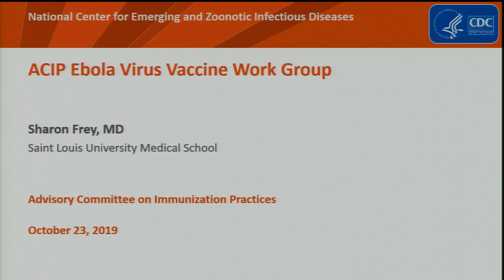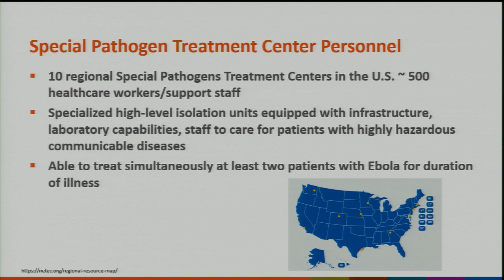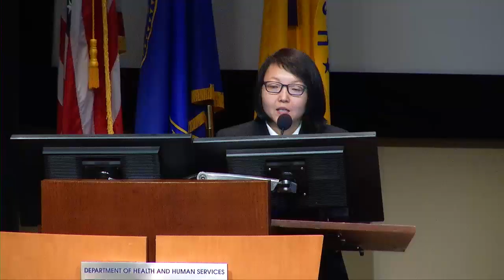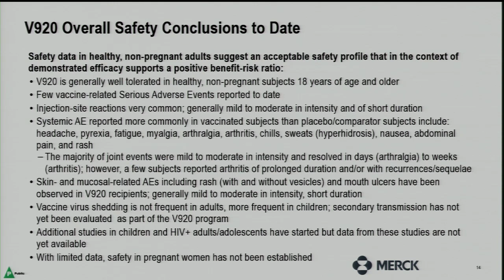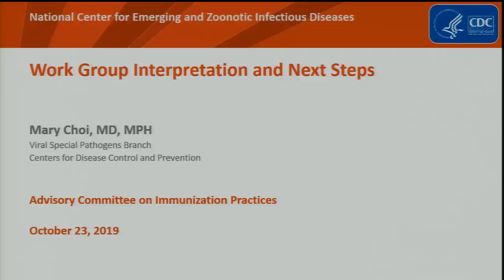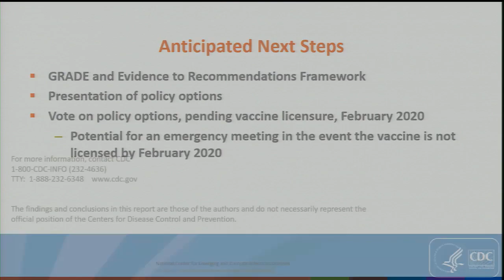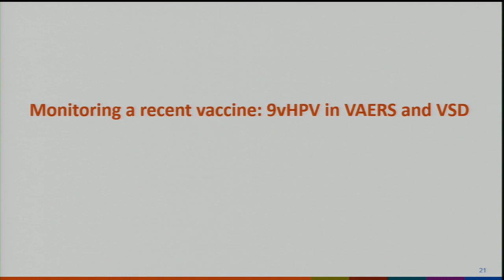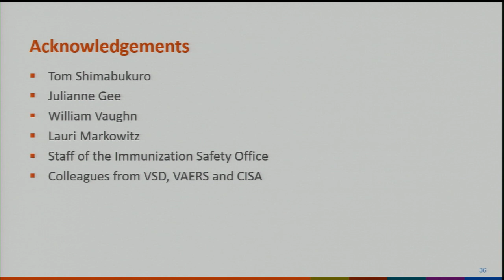October 2019 ACIP Meeting - Ebola Vaccine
Introduction; Ebola Virus disease; Safety and immunogenicity of rVSVΔG-ZEBOV-GP; Work group interpretation and next steps